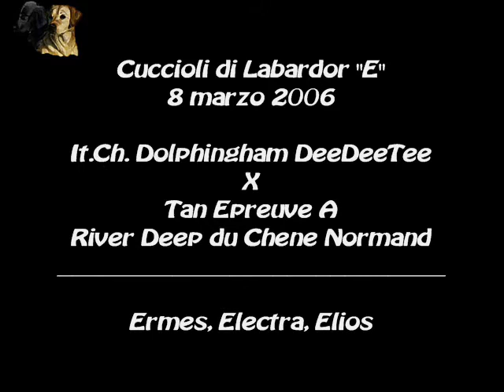Cuccioli di Labrador Retrievers "E"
Vi presentiamo i nostri cuccioli di Labrador. Cucciolata "E"